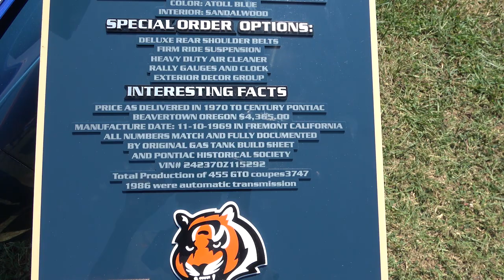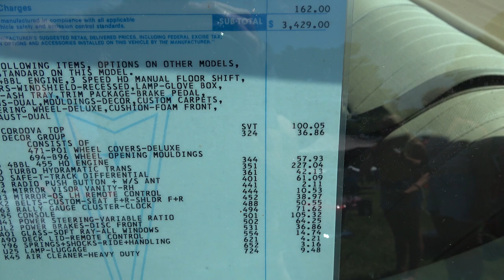1970 Pontiac GTO 455 H.O. Dreamgoatinc Hot Rods Customs and Classic Muscle Cars 4K Video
Where the cars do the talking! Dreamgoatinc Chevrolet Chevy Pontiac Olds Oldsmobile Buick 1970 Chevelle GTO The Judge SS RS Z28 LS1 LS2 Camaro Monte Carlo Big Block Blown Pro Street Muscle Car Muscle Thanks for Watching! Where the cars do the talking! Dreamgoatinc Chevrolet Chevy Pontiac Olds Oldsmobile Buick 1970 Chevelle GTO The Judge SS RS Z28 LS1 LS2 Camaro Monte Carlo Big Block Blown Pro Street Muscle Car Muscle Cars Gassers Rat Rods Barn Finds 442 Malibu Street Rod Hot Rod Horsepower Cars Trucks Chevy II Nova Cutlass G-Body Grand national Corvette 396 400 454 V8 Exhaust Race Drag Custom Customs C3 C4 C5 C6 Z01 Burnouts Funny Cars Nostalgia 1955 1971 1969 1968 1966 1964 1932 Lot Find Field Find General Motors PMD Catalina Tri Five Shoebox Challenger Mopar DGTV Dreamgoat Thanks...DGTV Gorgeous Fast Nostalgia Fast Cool Sick Beautiful Super Sport Nice Super Awesome Amazing Wicked Ride Cars Cars Gassers Rat Rods Barn Finds 442 Malibu Street Rod Hot Rod Horsepower Cars Trucks Chevy II Nova Cutlass G-Body Grand national Corvette 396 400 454 V8 Exhaust Race Drag Custom Customs C3 C4 C5 C6 Z01 Burnouts Funny Cars Nostalgia 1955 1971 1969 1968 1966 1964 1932 Lot Find Field Find General Motors PMD Catalina Tri Five Shoebox Challenger Mopar DGTV Dreamgoat Thanks...DGTV Pro Street Cars, E4 Corvette, 1969 Chevelle 1970 Chevelle, 1969 Pontiac GTO, 55 Chevy, 55 Chevy Gasser, Hotrods, 68 Camaro, 1969 Camaro Z28, Compilation, Trucks, E100, F100, Super Sport, Sreet Machines, Classics, Chevelle SS, 455